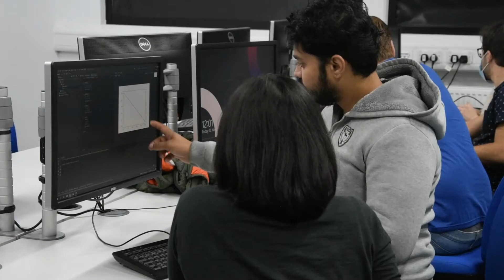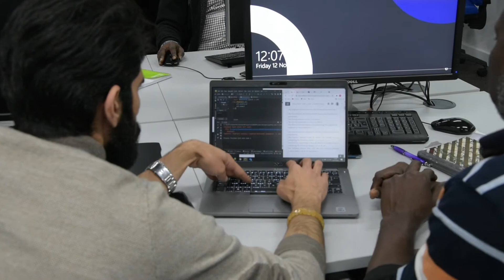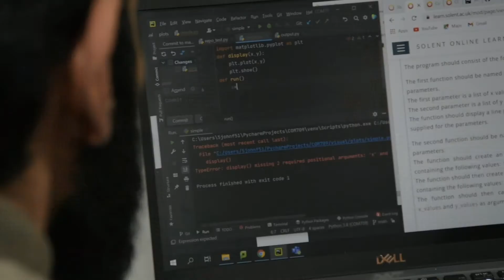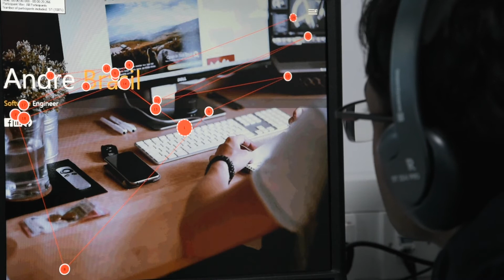Why study BSc (Hons) Computing or BSc (Hons) Software Engineering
Gain the key skills to enter a fascinating career in software engineering or the general technology industry on this employability-focused computing degree.

Do you have a passion for programming? Want to study a degree that can lead to a varied career in the IT industry? Solent’s software engineering programme offers a broad range of technical computing skills across a range of areas, preparing you for a fantastic career in the software engineering industry upon graduation.